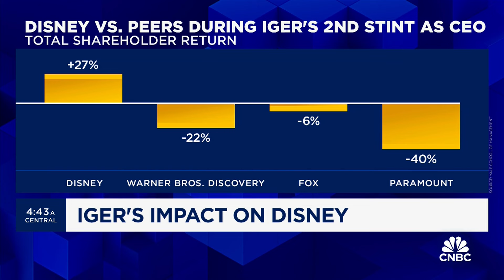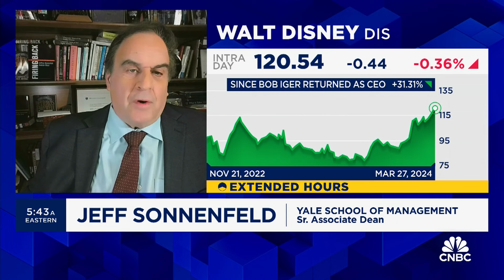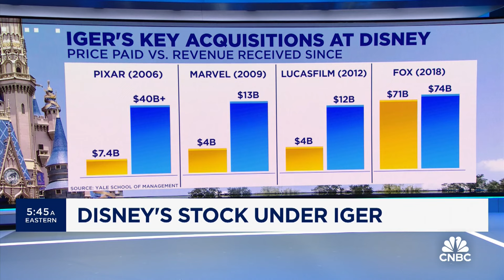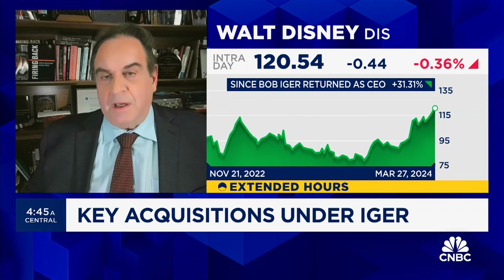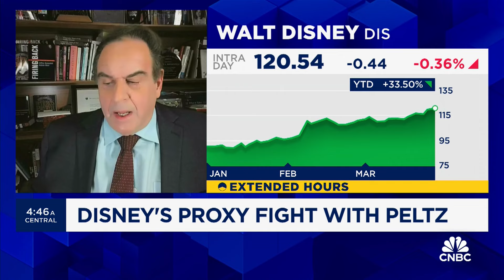Disney is going to win its proxy fight with Nelson Peltz, says Jeff Sonnenfeld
Jeffrey Sonnenfeld, Senior Associate Dean for Leadership Studies at Yale School of Management, discusses Disney's proxy fight with Nelson Peltz.